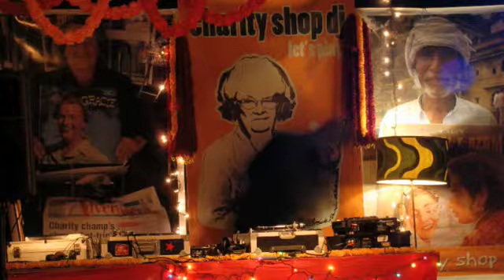Time Lapse Event Charity Shop DJ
Just a short time lapse sequence of a DJ event... straight out the camera